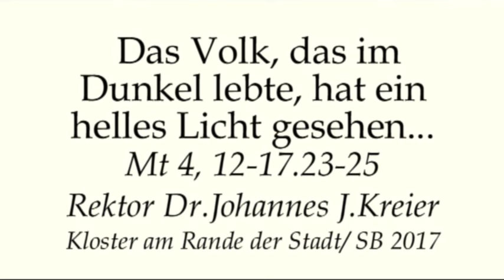Ein paar Worte, ein paar Taten... und schon ist alles vorbei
Predigt am 7.Jan von Rektor Dr.Kreier im Kloster am Rande der Stadt/ SB.